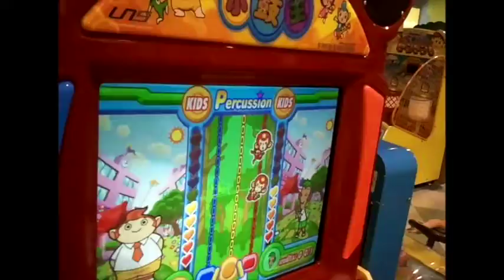Mereka Membesar Penuh Kegembiraan